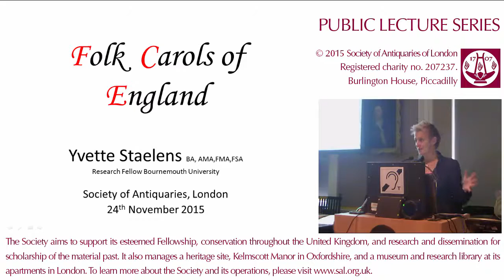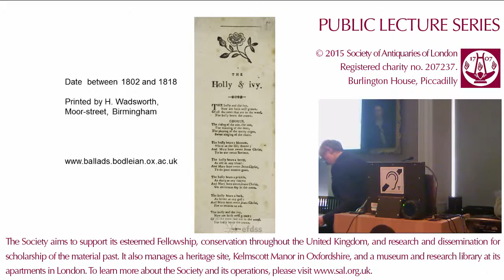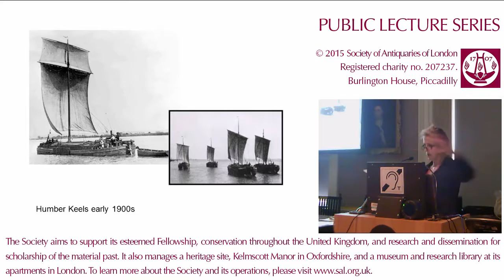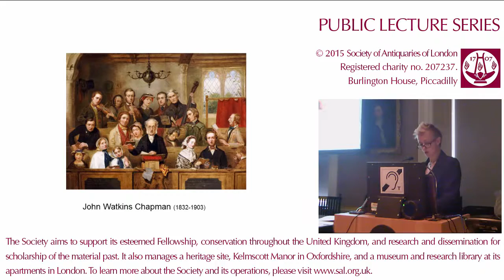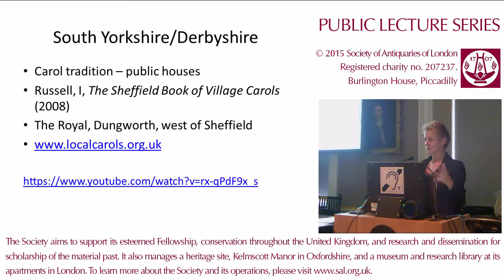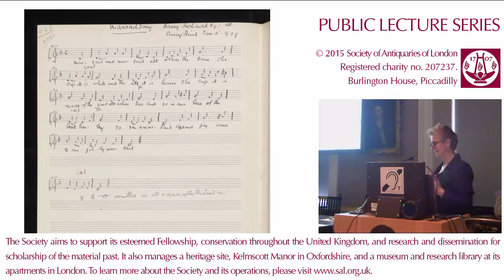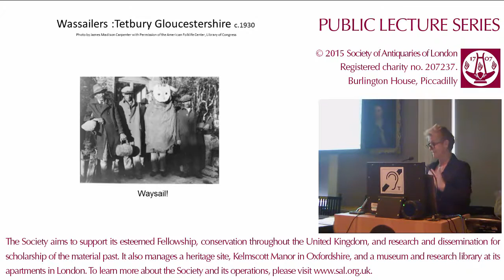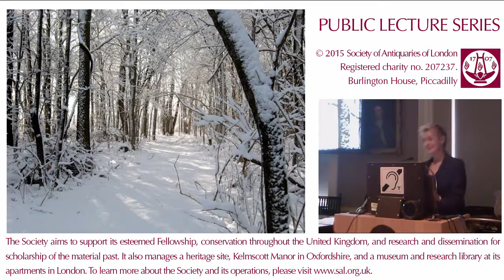24 November 2015: SAL Public Lecture (Yvette Staelens, FSA)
24 November 2015. Public Lecture. 'Folk Carols of England', by Fellow Yvette Staelens.